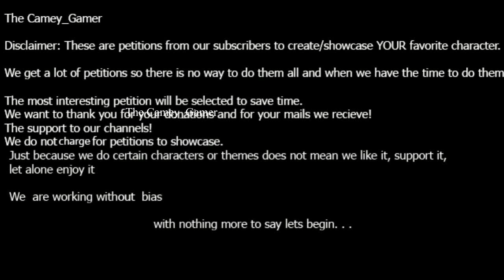Mouth Monster wife Other Versions